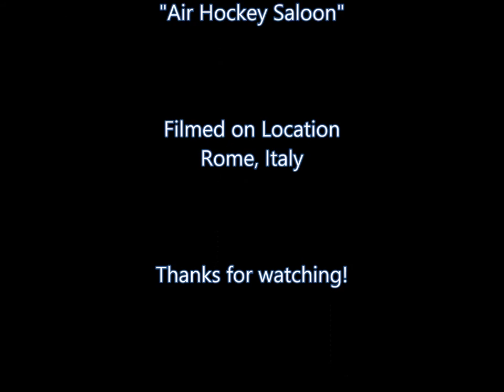Artist Reception for Hubert Jackson - Rome, Italy (Part 1)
This is one in a series of highlights of the Rome, Italy adventure during a month long exhibition, "Spirits of the Journey" featuring the art of Hubert Jackson, at the US Embassy in Rome.  Hubert Jackson and Carolyn Goodridge (curator) had numerous adventures in July 2015.  This video commemorates the artist reception hosted by the US Embassy in Rome and also by Paul Berg at his home in Rome on the evening of July 6, 2015.  He honors Hubert Jackson for his splendid exhibition at the US Embassy, "Spirits of the Journey."